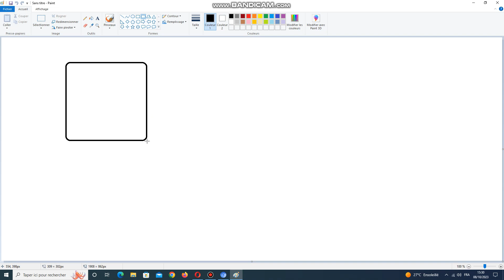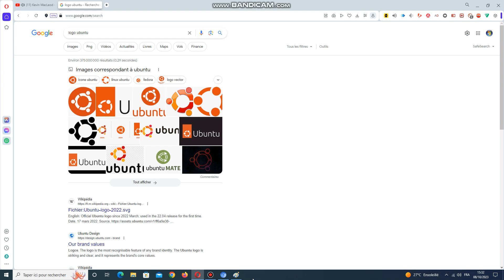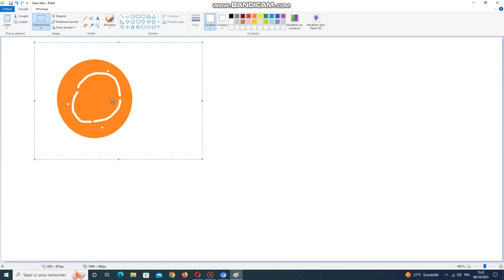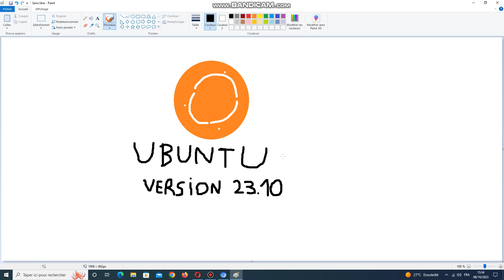dessin ubuntu version 23.10